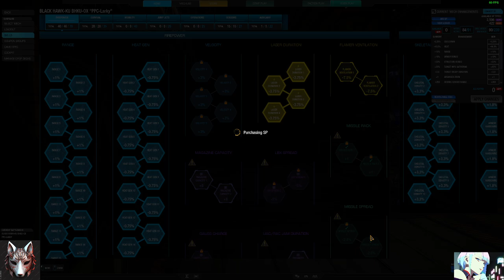Grins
Ein neues Video von mir...

My Referal-Code für Star Citizen
STAR-V2TM-DGNL